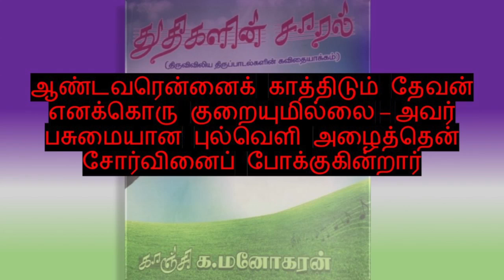Psalm 23 Aandavarennai சங்கீதம் 23 ஆண்டவரென்னை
சங்கீதம் 23

ஆண்டவரென்னைக் காத்திடும் தேவன்
எனக்கொரு குறையுமில்லை – அவர்
பசுமையான புல்வெளி அழைத்தென்
சோர்வினைப் போக்குகின்றார்

ஆண்டவர் எனக்குப் புத்துயிர் தந்தார்
அமைதியின் நீர்நிலைக்கு – என்னை
அழைத்துச் செல்கிறார் நீதியின் பாதையில்
நித்தம் நடந்திடவே

சாவின் இருள்சூழ் பள்ளத்தாக்கில்
நடந்திட நேர்ந்தாலும் – நான்
எதற்கும் அஞ்சி நடந்திட மாட்டேன்
என்னோ டிருப்பதனால்

நெடுங்கழிக் கோலும் என்னைத் தேற்றும்
தீங்கிற்கு அஞ்சேனே – எனது
பகைவரின் கண்முன் எனக்கொரு பந்தி
அமைத்தார் மகிழ்ந்தேனே

நறுமணத் தைலம் எந்தன் தலையில்
வைத்தீர் எந்தனது – கலயம்
நிரம்பி வழிந்தது வாழ்நாளெல்லாம்
உம்பேரன்பிலே

உம்மருள் என்னைச் சூழ்ந்தே வந்திடும்
நானோ ஆண்டவரின் – நித்திய
இடத்தினில் நெடுநாள் வாழ்ந்திருப்பேனே
மகிழ்ச்சி நிறைந்திடவே